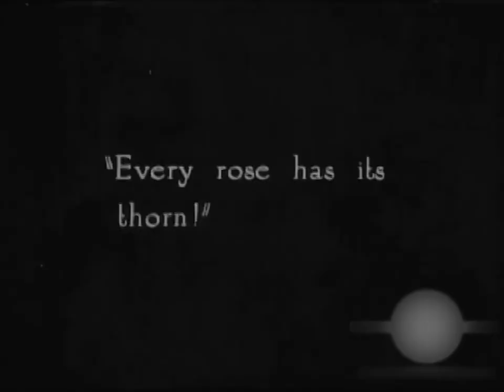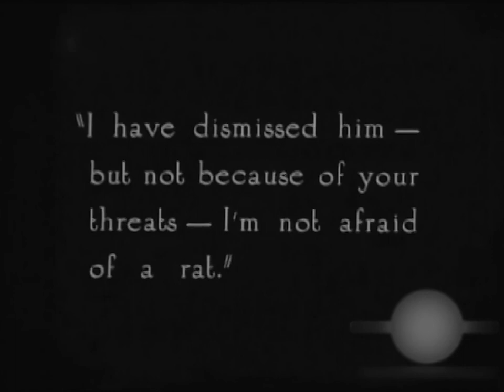Daughters Who Pay 1925 Marguerite De La Motte John Bowers Bela Lugosi George Terwilliger⚡UPGRADE⚡HD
Extremely Rare Film - An opportunity to see Bela Lugosi in one of the first films in the USA.

Drama - 78 min

Immediately after the October revolution, in Russia, stir unrest and propaganda against the Government of the United States. Bela Lugosi is Serge Oumansky, Communist agent trying to organize terrorist actions against the same United States.

Director: George Terwilliger
Writer: William B. Laub (story)

Cast: Marguerite De La Motte, John Bowers, J. Barney Sherry, Joseph Striker, Bela Lugosi, Marie Schaefer

Bela Lugosi Available Films

1925 The Midnight Girl
1925 Daughters Who Pay  HD
1924 The Rejected Woman  HD
1923 The Silent Command
1920 Last of the Mohicans
1920 Daughter of the Night

all sound titles

редкие фильмы
희귀 한 영화
أفلام نادرة
レア映画

字幕：英語、スペイン語、ポルトガル語

★ ★ ★ IMPORTANT★★ ★